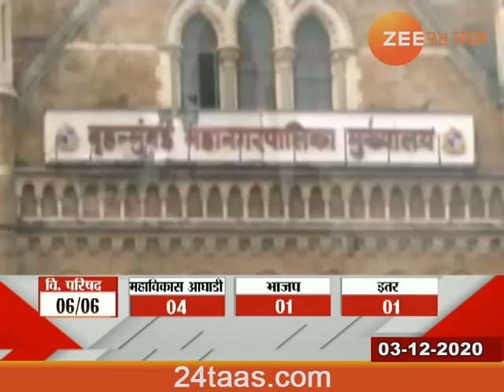Mumbai | BJP And Mumbai Mayor On Promise To Waive Off Property Tax